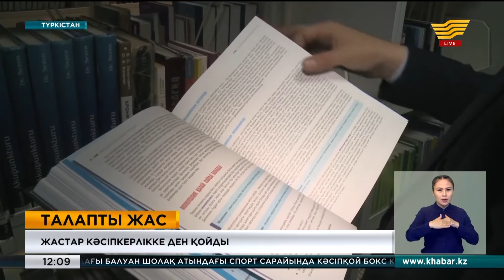Жастар кәсіпкерлікке ден қойды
Кәсіпкерлікті дөңгелетіп, ғылым саласын да бағындырып жүрген жастар көп. Мемлекеттік грантқа ие болып, ерекше кәсіп ашқандары да бар. Солардың бірі – Түркістандық 4-курс студенті Ерсұлтан Әбдіраман. 23 жастағы жігіт дұрыс тамақтану үдерісінің жаңа жүйесі микрогрин өнімін өсіруді қолға алыпты.